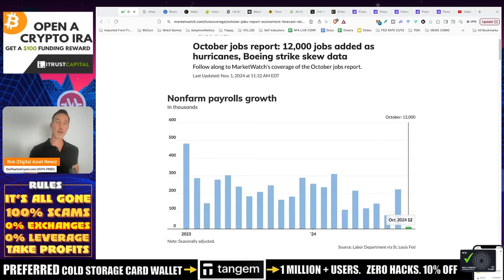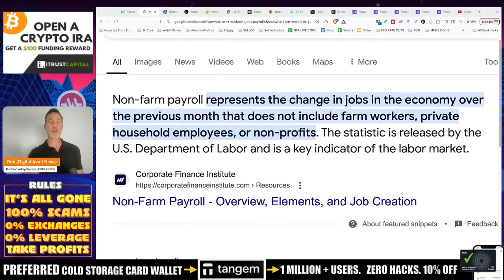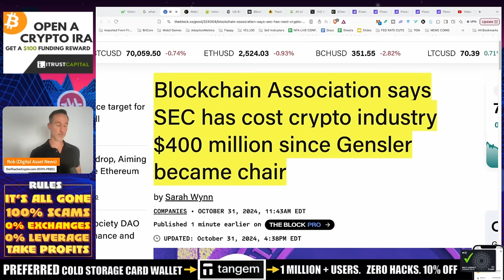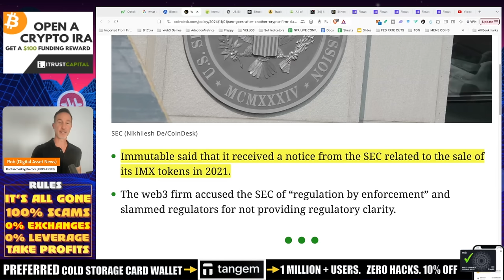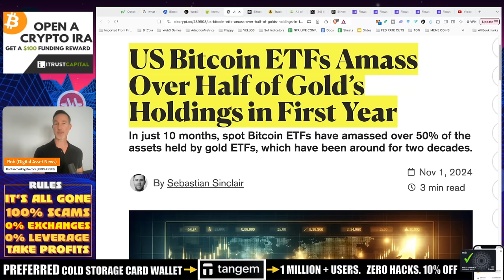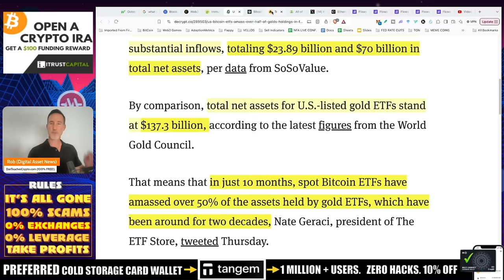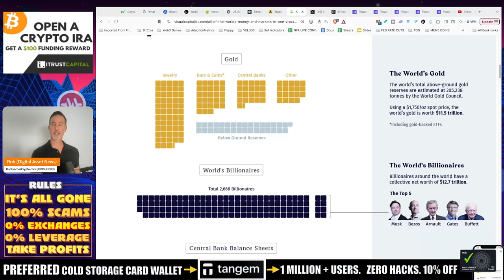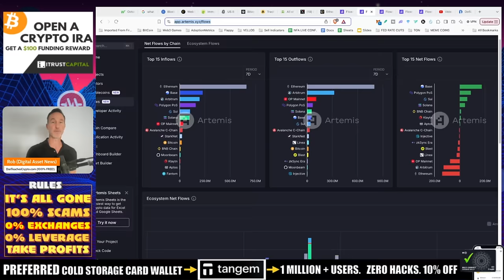JOB NUMBERS PLUMMET, ETH L2 SEC LAWSUIT, BITCOIN FLOWS EXCEED GOLD.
Non-Farm payroll numbers are in and they are abysmal. Immutible X gets a wells notice from the SEC and Bitcoin does what it always does - weathers the storm and will come out stronger for it.

●▬▬▬▬▬▬CELSIUS/VOYAGER TIMELINE▬▬▬▬▬▬▬●

0:00 - Market Recap | Topics Overview
2:04 -

●▬▬▬▬▬▬CRYPTO ESSENTIALS▬▬▬▬▬▬▬●

●▬▬▬▬▬▬▬▬FOLLOW D.A.N.▬▬▬▬▬▬▬▬▬▬●

●▬▬▬▬▬▬▬▬STRATEGIES▬▬▬▬▬▬▬▬▬●

●▬▬▬▬▬RECOMMENDATIONS▬▬▬▬▬●